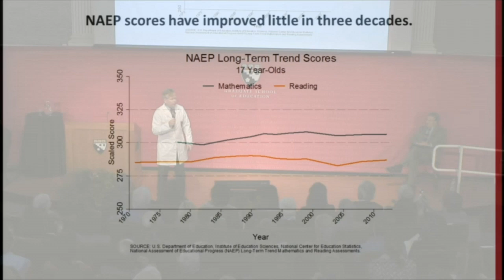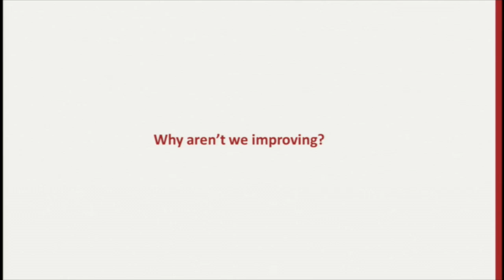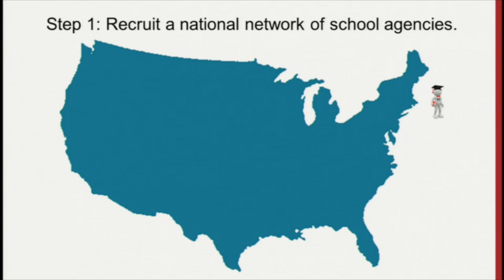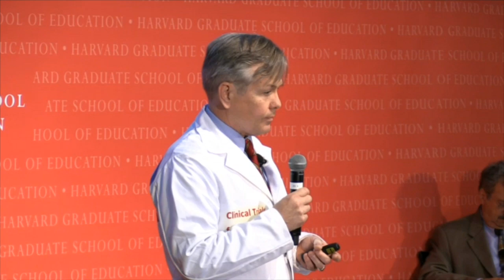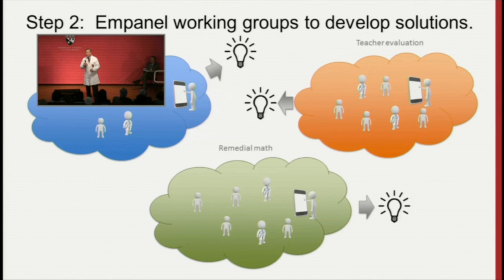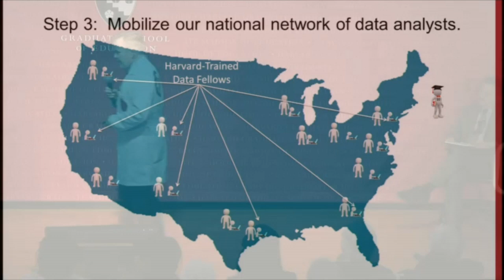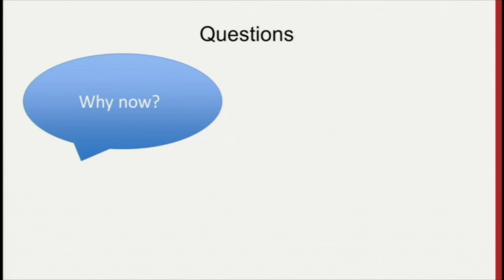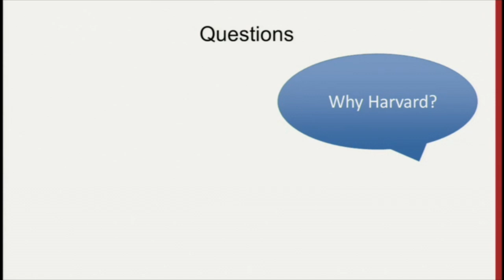Learning What Works: Tom Kane's '8 for 8'